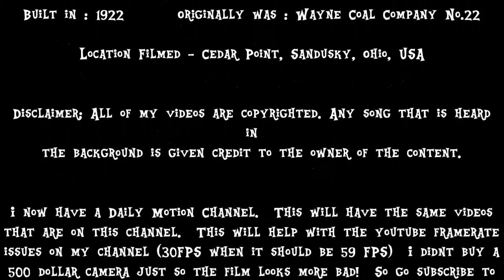Cedar Point & Lake Erie Railroad 2014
This is where I got the information about the engine at